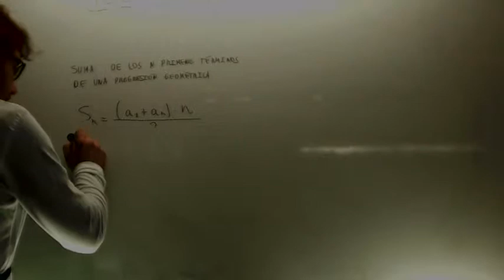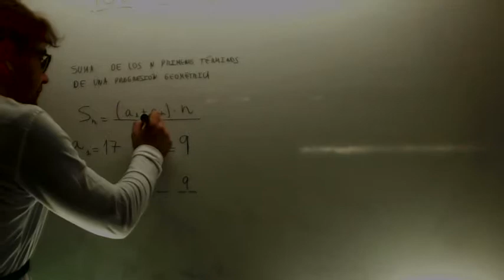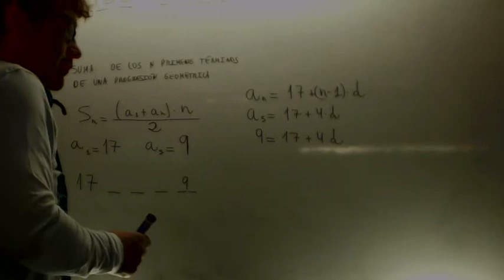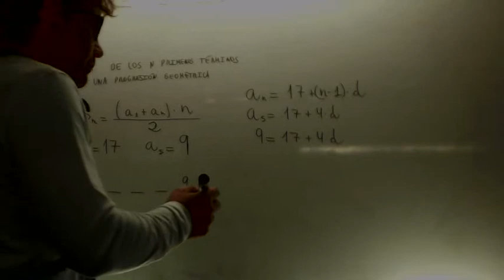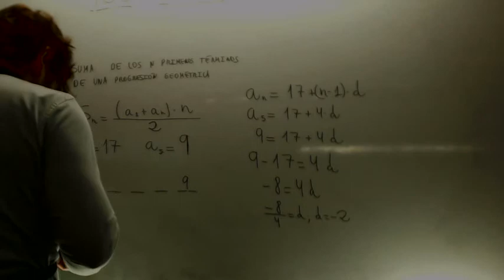Obtener la diferencia de una progresion aritmetica Academia Usero Estepona